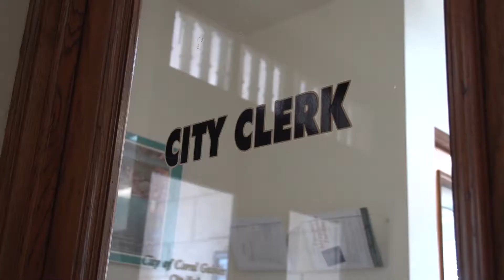New City Clerk in Coral Gables: Billy Urquia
The City Beautiful is happy to announce that the new City Clerk is Billy Urquia. Billy Urquia has been the second-in-command at the City Clerk’s Office since 2008 and has been a City of Coral Gables employee since 2003. He has assumed the leadership role at the City Clerk’s Office.